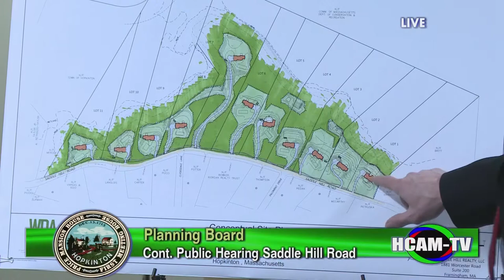Planning Board Meeting: February 12, 2018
Continued Public Hearing - Chamberlain Street/ Whalen Road: 10 Definitive Subdivision Plan Application; 2) Flexible Community Development (FCD) Special Permit Application; 3) Scenic Road Application, Joint Hearing with Tree Warden -  REC Hopkinton, LLC - 1:00:00